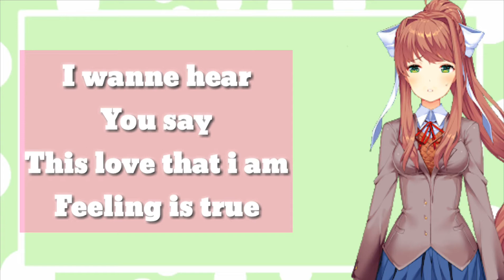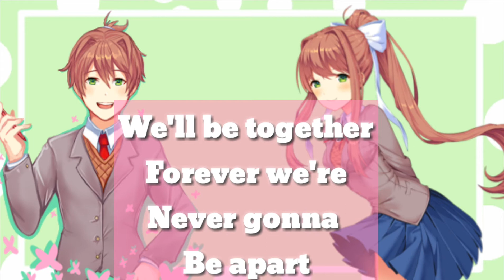【DDLC Doki Doki Forever】Male and Female version |Saira-Chan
Descripción Suculenta!

                             Hola! :3
        Soy yo, la cabra hecha con amor y cafeína para sobrevivir los insomnios :3
Cada red social tiene contenido que no se sube al canal, sigueme para no perdertelo. 🐐

Unete a la comunidad del canal!
Aquí puedes contactarme en caso de que necesites algo :3
Te responderé lo mas pronto posible

Los dibujos que aparecen a los lados de los speedpaint fueron hechos por:
                      *Akira Rachet*

No me considero buena dibujando
Pero me encanta hacerlo y espero ustedes disfruten lo que me gusta :3
Preguntas frecuentes❤

¿Que app usas para dibujar?
-Yo uso MediBang Paint, se me hace muy cómoda y fácil de usar la recomiendo mucho

No estoy aceptando pedidos ahorita, pero puedes unirte a la comunidad de amino del canal donde se estarán realizando sorteos ect.

Status
Comisiones-[Pronto]
Pedidos-[Cerrado]
Art Trades-[Abierto]